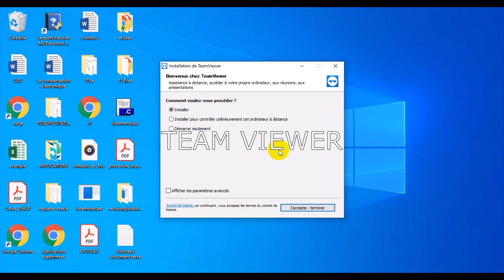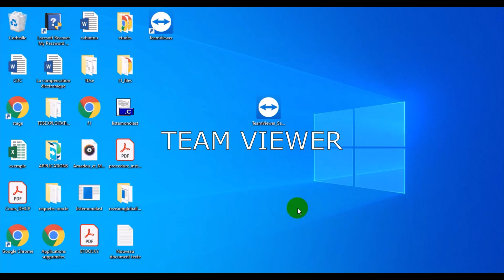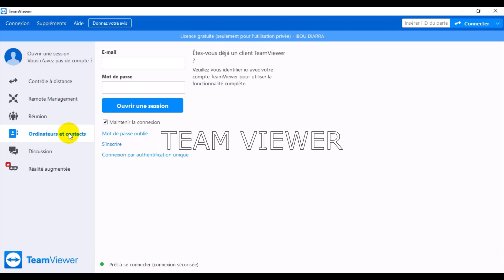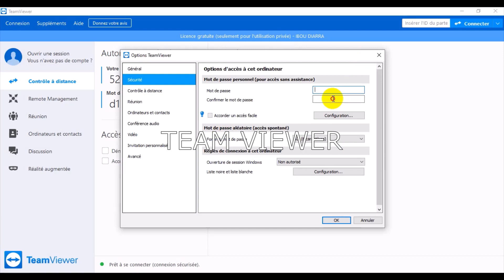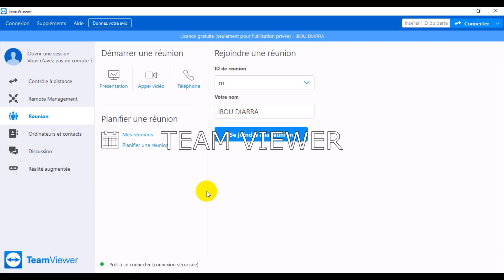TRAVAILLER EN GROUPE ET A DISTANCE AVEC TEAM VIEWER